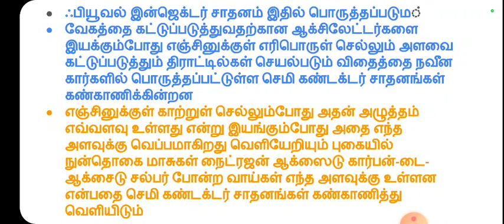பாரத் ஸ்டேஜ் 6 என்றால் என்ன ? | Bharat stage 6 | TNPSC current affairs